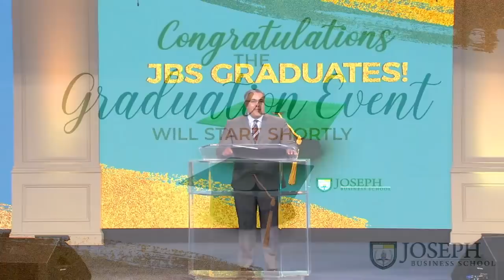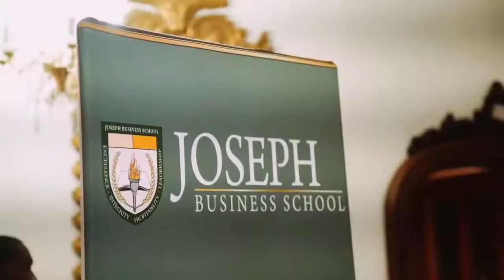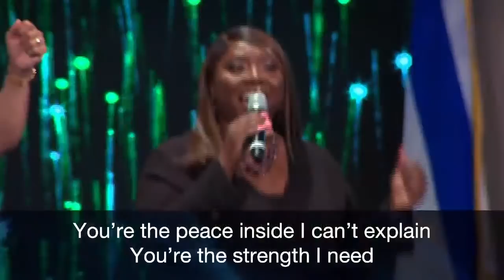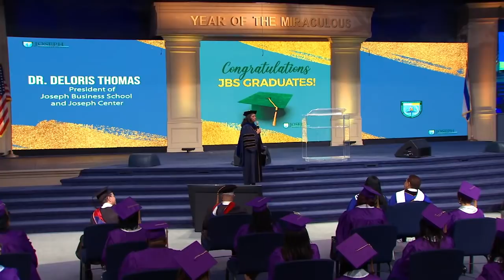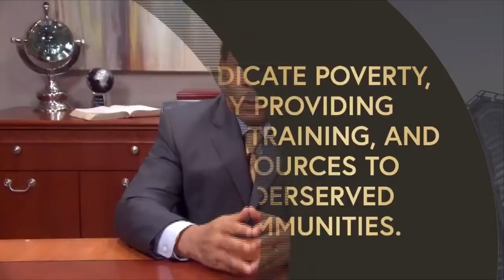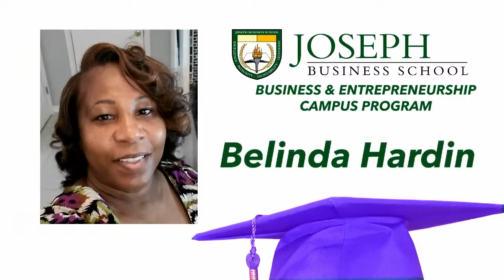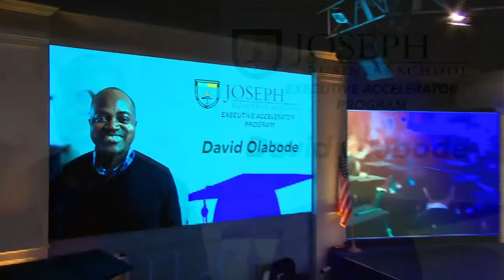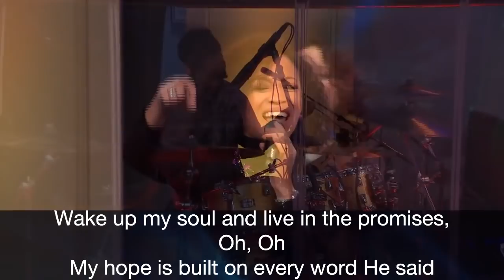Joseph Business School Graduation